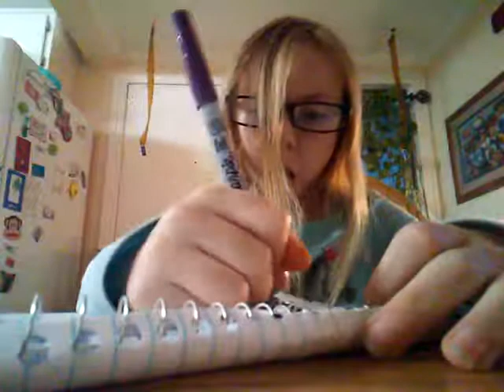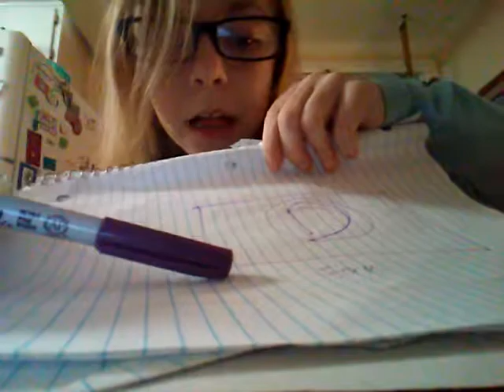Day with glasses!